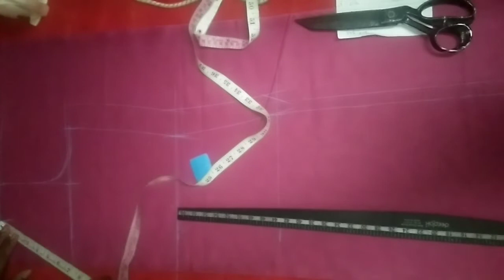punjabi dress top cutting for heavy personality step by step with full clear explanation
Hi friends
this video i explanation how to cut the punjabi dress top for heavy personality
i used simple method for beginners